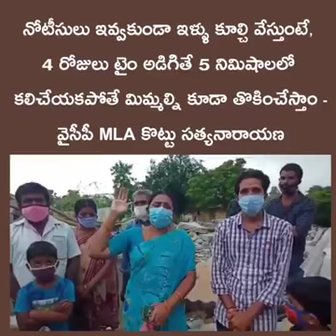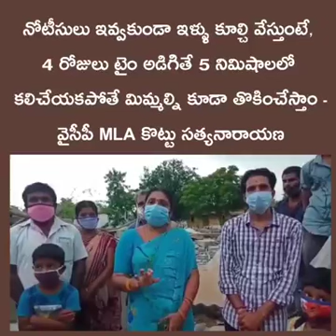ఇల్లు కూల్చివేతకు అడ్డు వస్తే జేసీబీతో తొక్కించేస్తారంట...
నోటీసులు ఇవ్వకుండా ఇళ్ళు కూల్చి వేస్తుంటే, 4 రోజులు టైం అడిగితే 5 నిమిషాలలో కలిచేయకపోతే మిమ్మల్ని కూడా తొకించేస్తాం - వైసీపీ ఎమ్మెల్యే కొట్టు సత్యనారాయణ.

ఒక శాసన సభ్యుడు ఐఉండి ఇది అనడం హేయమైన చర్య. సహకరించిన ఎమ్మెల్యే తను ప్రజలకి ఎమ్మెల్యేనా లేక జగన్ రెడ్డి బానిస అని ఆలోచించుకోవాలి..